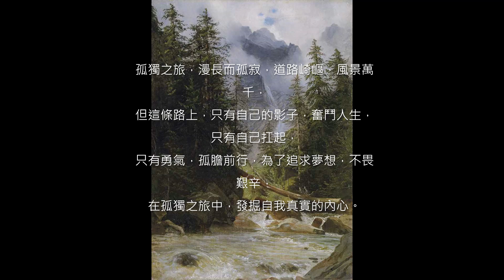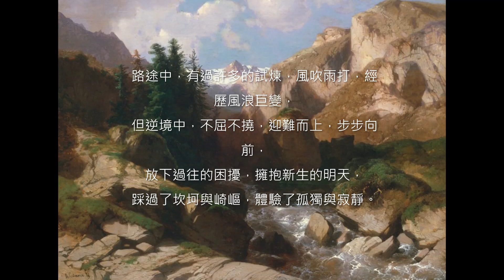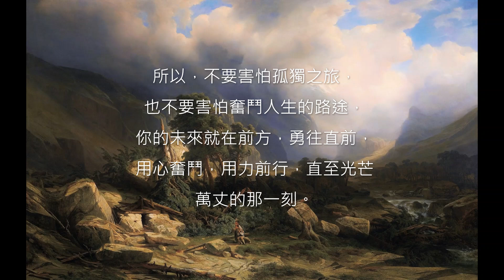孤獨之旅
孤獨之旅，是人生必經之路，
沒有陪伴，沒有安慰，但也沒有枷鎖，
在這條路上，你獨自前行，
承受著風雨和孤寂，卻也享受著獨立自由的滋味。

孤獨之旅，漫長而孤寂，道路崎嶇，風景萬千，
但這條路上，只有自己的影子，奮鬥人生，只有自己扛起，
只有勇氣，孤膽前行，為了追求夢想，不畏艱辛，
在孤獨之旅中，發掘自我真實的內心。

這條路上，有風雨，有艱辛，
但每一次的奮鬥，都是人生的磨練，
沒有放棄，沒有退縮，
是因為心中有一個夢想，一個目標，一個信念。

當你經歷了挫折，失敗，迷失，
不要害怕，孤獨之旅也不會終結，
你需要振作起來，再次出發，
努力奮鬥，不斷前行，直到成功的那一刻。

在孤獨之旅中，沒有人能為你承擔，
路途中的風景雖美，卻也有時讓人感到孤單，
只有自己的決心和毅力，才能讓你堅定不移地向前，
但記住還有許多人，和你一樣在奮鬥著人生。

沒有人能為你承擔你的人生，
也沒有人能為你代替走完孤獨之旅，
但是你可以學會勇敢面對挑戰，
也可以擁抱孤獨之旅，體驗奮鬥人生的精彩。

路途中，有過許多的試煉，風吹雨打，經歷風浪巨變，
但逆境中，不屈不撓，迎難而上，步步向前，
放下過往的困擾，擁抱新生的明天，
踩過了坎坷與崎嶇，體驗了孤獨與寂靜。

當你抬頭仰望蒼穹之時，
你會發現，天空是如此寬廣，
你的未來也是一片無垠的藍色天空，
無論風雨還是晴天，都有你奮鬥的身影。

孤獨之旅，也可以是一種養成之路，
在孤獨中磨礪自己的心志和毅力，
在奮鬥中鍛造堅韌和智慧，
讓自己在人生之路上越走越遠。

所以，不要害怕孤獨之旅，
也不要害怕奮鬥人生的路途，
你的未來就在前方，勇往直前，
用心奮鬥，用力前行，直至光芒萬丈的那一刻。
         - by ChatGPT